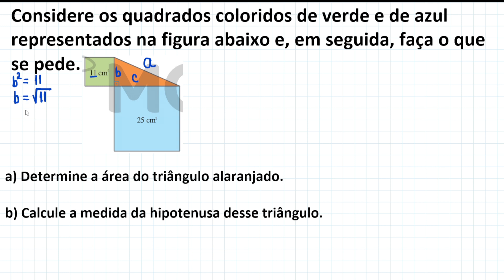🟠Qual a hipotenusa e área do triângulo alaranjado ?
Olá pessoal!
Considere os quadrados coloridos de verde e de azul representados na figura abaixo e, em seguida, faça o que se pede.
a) Determine a área do triângulo alaranjado.
b) Calcule a medida da hipotenusa desse triângulo.